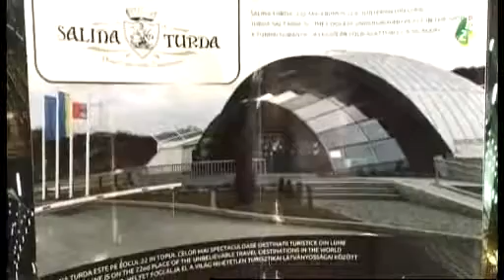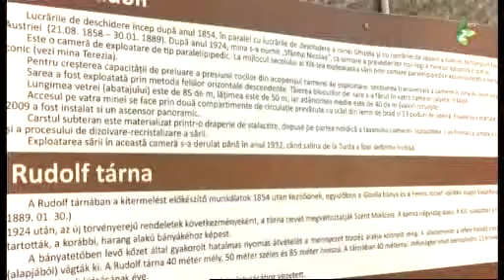Salinele Turzii, călătorie în centrul pământului...